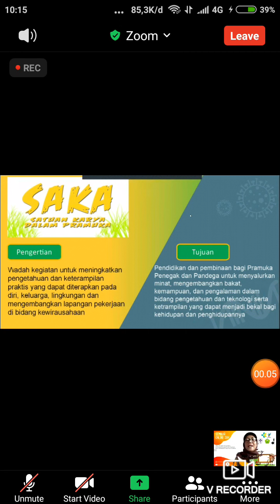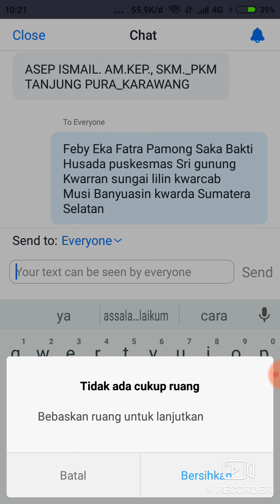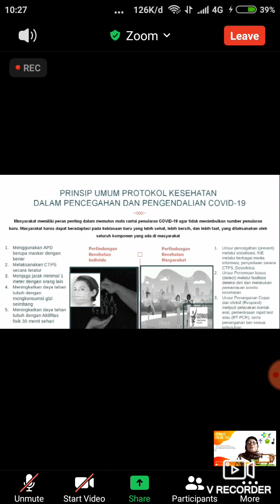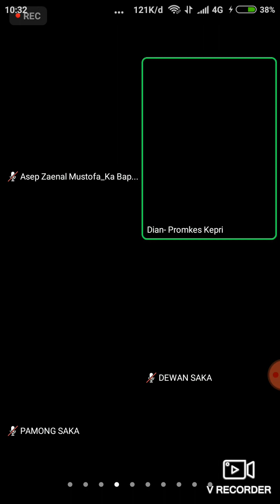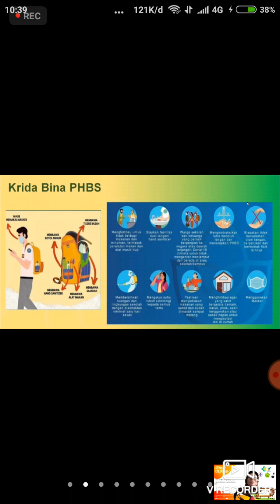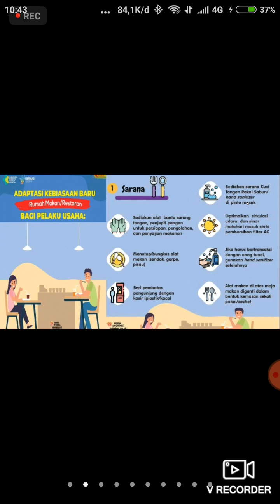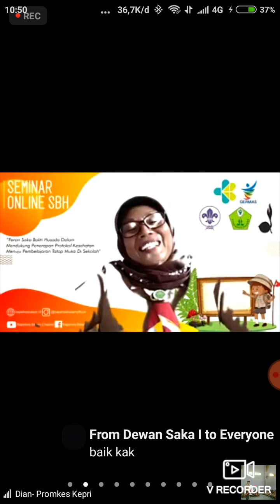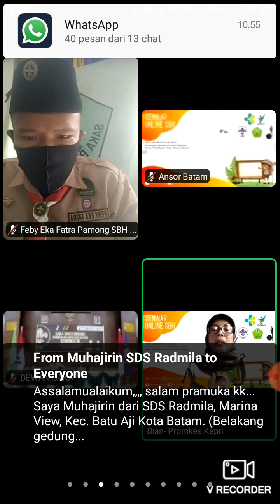MENGIKUTI SEMINAR NASIONAL SAKA BAKTI HUSADA PANGKALAN BAPELKES BATAM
🤗⛑Peran saka bakti husada dalam mendukung penerapan protokol kesehatan menuju pembelajaran tatap muka di sekolah⛑🤗 dan tetap mematuhi protokol kesehatan